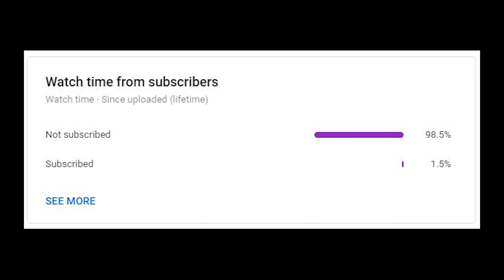ERANGEL 2.0 UPDATE || UHD GRAPHICS || SCOPE IN THOMPSON || DOWNLOAD LINK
THIS A DESI GAMING CHANNEL

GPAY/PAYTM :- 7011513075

PC Specs:-
Processor:-Intel(R)Core(TM) i5-9400F CPU @ 2.90GHz
Video Card:-Nvidia GTX 1650 OC Edition
Headset:-Cosmicbyte G4000
Monitor:-LG 22inch 60Hz
keboard :-DELL

IF YOU LIKE THIS VIDEO THEN PLEASE SUBSCRBE TO MY CHANNEL FOR MORE'
GAMER'S ADDICTION